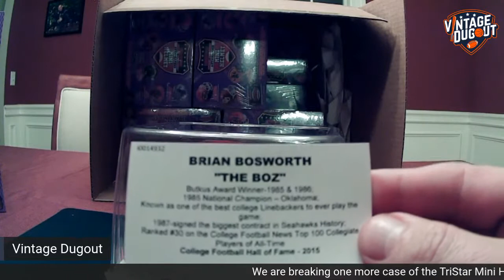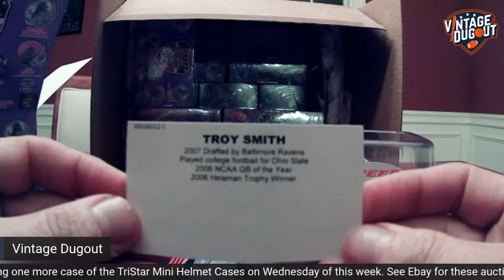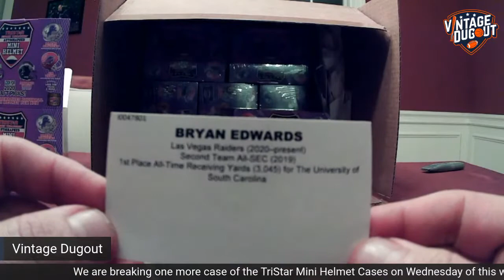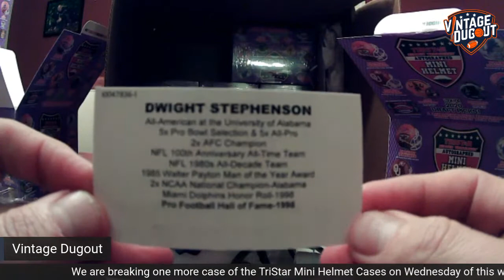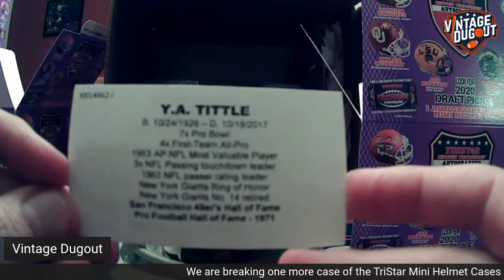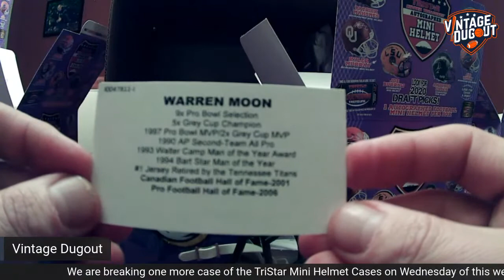2020 TriStar Football Mini Helmets Full Case Break #2 (10 Boxes)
We are breaking a full case of TriStar autographed mini helmets.  These auctions are live on Ebay ending a few hours before the break starts.  See our ebay seller id Vintage_Dugout